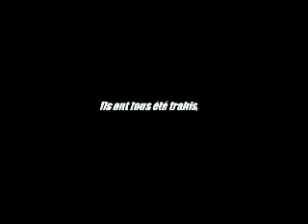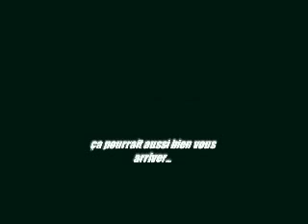Kasamblanka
Thème=réconfort et identité